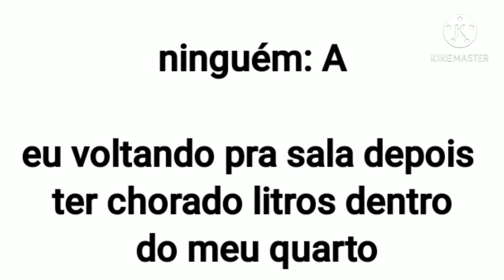《😎》"Acharam que eu estava Derrotado"... meme《😎》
ROOOOI nuvenzinhas :3
nova parceria do canal:
《Yunna - Chan》